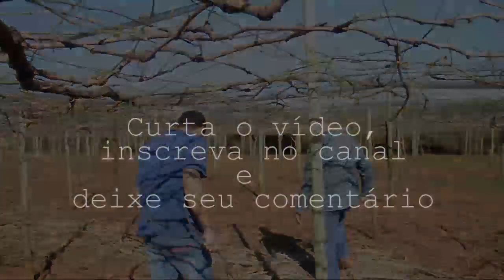Grama no quintal x nutrientes para plantas